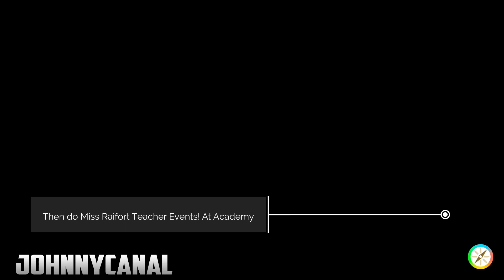All Stakes Locations & Shrines For Legendary Pokémon in Pokémon Scarlet and Violet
Would you like to have your products or game featured on JohnnyCanal? Do you have Questions? Comments?